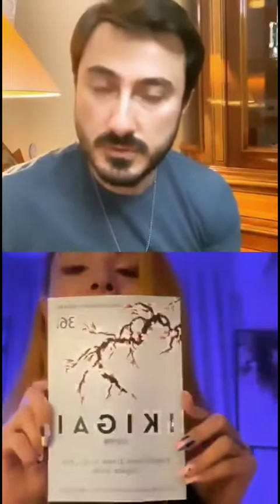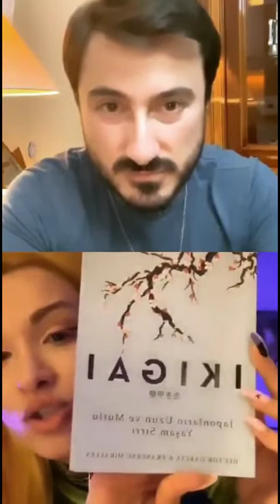FERİDE HİLAL AKIN CANLI YAYIN KONUĞU OLDU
Sevilen şarkıcı FerideHilalAkın Müzik Onair 'da Cüneyt Diktaş 'ın sorularını yanıtladı.

Müzik Onair’ın Instagram canlı yayında Cüneyt Diktaş’ın konuğu Feride Hilal Akın oldu. Akın, programda izleyenlere keyifli anlar yaşattı.

Çok sayıda kişinin ilgiyle takip ettiği programda Feride Hilal Akın, şarkıların dinlenme sayılarıyla ilgili önemli açıklamalarda bulundu. Akın, yaptığı açıklamada “Yaptığın şey daha değerli. Şarkım 100 milyon dinlendi, her şey çok mükemmel oldu değil olayımız. Sayılarla değil de daha çok insanlar o şarkıyı dinlerken ‘ne hissediyor, ne anlıyor’ kısmına odaklanıyorum. Ama isterim ki birçok insan, yüz milyonlarca insan izlesin, dinlesin” ifadelerini kullandı.

Dizi ve şarkı projelerinin koronavirüs sebebiyle aksadığını belirten Akın, ilerleyen zamanlarda kaydettiği şarkılarını yayınlayacağını da müjdeledi.